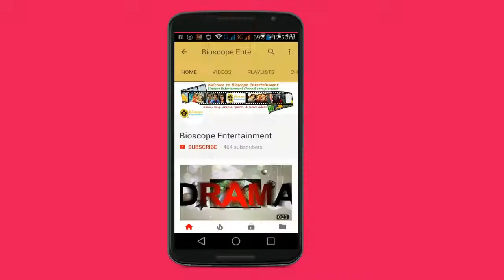বলিউডের রুপালি পর্দায় ভারতের প্রধানমন্ত্রী নরেন্দ্র মোদি । Modi Kaka Ka Gaon Movie Review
বলিউডের রুপালি পর্দায় দেখা মিলবে ভারতের প্রধানমন্ত্রী নরেন্দ্র মোদিকে! তুষার এ গোয়েল পরিচালিত ২৯ ডিসেম্বর মুক্তি পেতে যাচ্ছে ‘মোদি কাকা কা গাঁও’ নামে এ ছবিটি।

এতদিন ভারতের সেন্সরবোর্ডে আটকে ছিল ছবিটি। দীর্ঘ ১১ মাস প্রতীক্ষার পর শুক্রবার মুক্তি পেতে যাচ্ছে ‘মোদি কাকা কা গাঁও’। এমনটিই জানিয়েছে সংবাদমাধ্যম ইন্ডিয়া এক্সপ্রেস।

ইন্ডিয়া এক্সপ্রেসের তথ্যানুযায়ী, ভারতের প্রধানমন্ত্রী নরেন্দ্র মোদির উত্থান থেকে অনুপ্রাণিত হয়ে ছবিটির চিত্রনাট্য তৈরি করা হয়েছে। মূলত প্রধানমন্ত্রীর উন্নয়নমূলক কর্মকাণ্ড এ ছবির উপজীব্য।